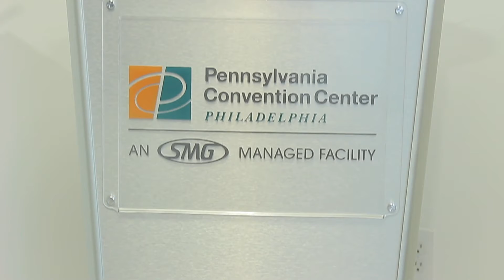Barrie Chamber - Barrie Business Awards: Small Business Of The Year Award Category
The Barrie Chamber of Commerce and Bell presented the Barrie Business Awards Gala on Thursday, November 7th to a sold out crowd of over 300 attendees at Liberty North in Barrie's South End. With 14 award categories, this is one of the biggest events in the city. This video features the award finalists in the category listed below in alphabetical order.

Small Business of the Year Award
Cakes by Design Inc.
Podium Pros Inc.
Sigrids Café & Fine Bakery Ltd.